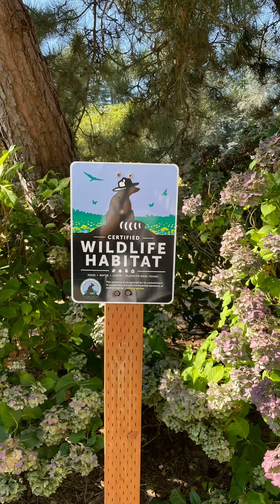Tilth Alliance Field Day Highlights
From painting worm bins to nurturing the earth, this day was filled with hard work and sustainability.

Join us in our mission to cultivate a greener, healthier world, one step at a time. 🌏